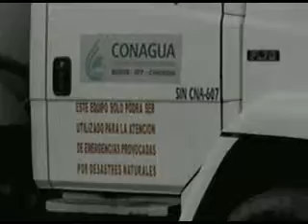PROYECTO PUENTE STEREO 100.3 LUNES 08 SEPTIEMBRE 2014